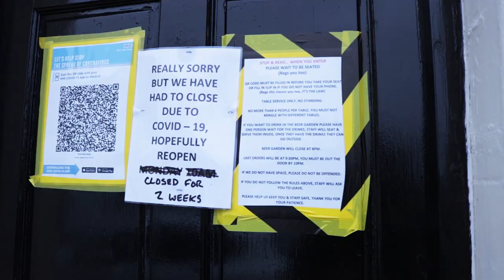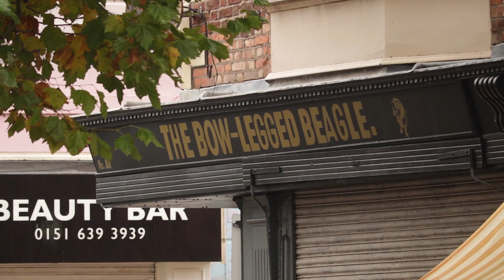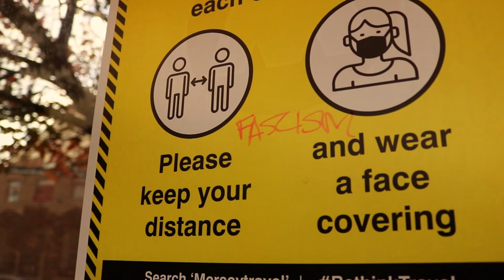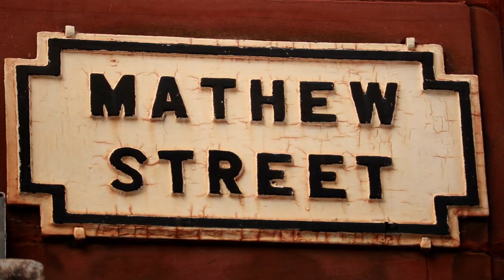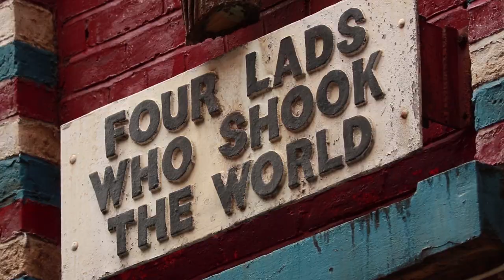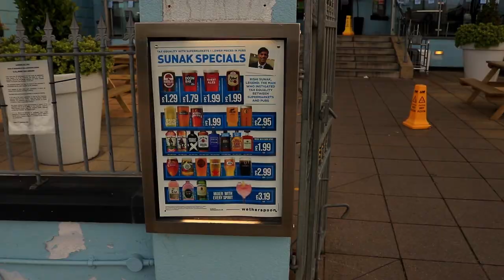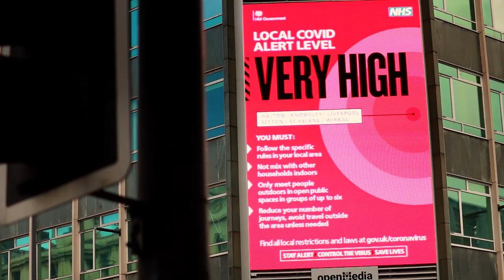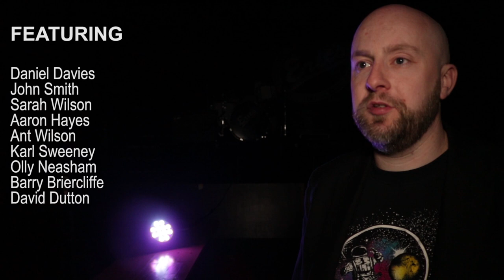THE NORTH REMEMBERS - A Tier 3 Documentary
Filmed between the 14th - 27th October 2020 in the Liverpool City Region during UK government's "Tier 3" Restrictions amidst the COVID-19 pandemic.

This documentary shows the struggles that the hospitality industry and self-employed people are facing, and it highlights the glaring difference in government support available to self-employed people compared to people covered by the Job Support Scheme.

The government's position on getting people in the arts to retrain is insulting and we feel we deserve equitable support in line with the 67% of weekly wages that people on Pay As You Earn will recieve, instead of 40% every three months.

The government are leaving self-employed people behind and choking the life out of the hospitality industry.  The regulations are confusing, and constantly changing, and people are being forced in to poverty.  Allowing pubs to remain open as long as they serve a "substantial meal" is a strange and contradictory rule.

This film argues for full support for everyone in the UK.  Full and equal support.

This film contains some strong language.

Daniel Davies (Rockpoint Leisure CEO)
John Smith (The Bow-Legged Beagle, New Brighton)
Sarah Wilson (The New Brighton Hotel Bar and Lounge)
Aaron Hayes (Self-Employed Entertainer)
Ant Wilson (Self-Employed Musician / We Will Be Heard)
Karl Sweeney (Self-Employed Musician, Entertainment Manager on Mathew St / We Will Be Heard)
Barry Briercliffe (Self-Employed Musician / We Will Be Heard)
Olly Neasham (Self-Employed Musician / We Will Be Heard)
David Dutton (Self-Employed Musician / We Will Be Heard)

"Joytime" Footage Kindly Provided by Andy Byrne
"The Minute Men" Footage Kindly Provided by Joe Akroyd and Glyn Akroyd
"We Will Be Heard Protest" Footage Kindly Provided by We Will Be Heard
"No Reason Why" Music Video Kindly Provided by Barry Briercliffe

NO REASON WHY Credits:
Music and Lyrics by Barry Briercliffe
Electric Guitar and Keyboards by Olly Neasham
Lead Guitar by Karl Sweeney
Bass Guitar by Ste Zdrenka

WE WILL BE HEARD Credits:
Music and Lyrics by Olly Neasham
Performed by Olly Neasham

ORIGINAL SCORE by Andrew Fisher
EDITED, PRODUCED AND DIRECTED by Andrew Fisher